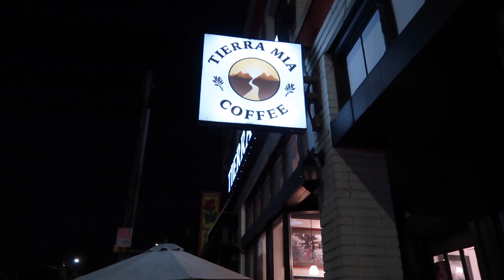Mi Lugar Favorito En Los Ángeles 😍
IvonneDM

Get20off

Maggie Lashes
Ivonne10

Business o Colaboraciones
Me Pueden Contactar Aqui!

Bienvenidas Ami Canal🙋🏻 Donde Encontraran De Todo UN Poco, Aquí Todas Vamos Aprender De Todas🙌🏼Recuerden Que La Práctica hace Al Maestro
XOXO Ivonne.😘😘